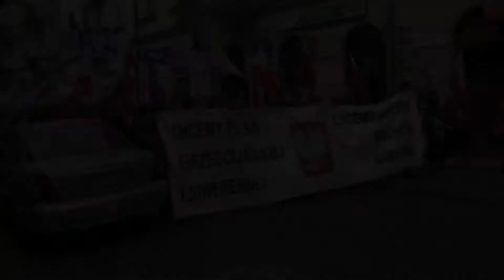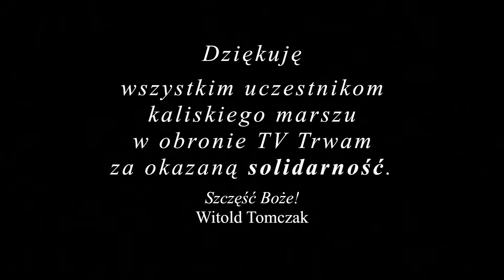Marsz w Obronie Wolnych Mediów i TV Trwam w Kaliszu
Marsz z 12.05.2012 r. organizowany przez Posła RP Witolda Tomczaka, skupiający wszystkie środowiska chrześcijańsko-patriotyczne, w proteście przeciwko dyskryminacji TV Trwam w procesie przyznawania częstotliwości nadawnia w systemie cyfrowej telewizji naziemnej na multipleksie MUX-1.